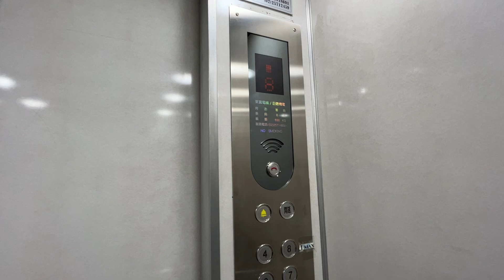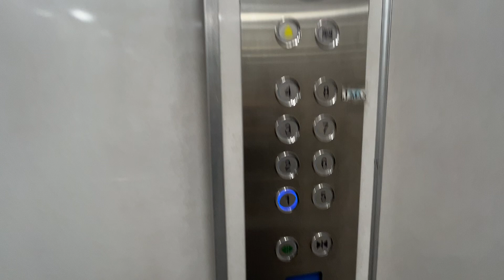🇹🇼 [Wanhua District] 110 Section 1, Zhonghua Rd - Tung Pao Elevator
The indicator skips locked floors it seems.

Location: Taipei City [Wanhua District] No. 110, Section 1, Zhonghua Road
Building name: 千祥大樓

Technical Specifications
Floors served: 1-8 (2nd floor locked)
Brand: Tung Pao Elevator 東寶電梯
Capacity: 550kg - 8 persons
Year installed: ~1981 (Hitachi 日立電梯)
Year modernised: Early 2020s? (巨唐機電)